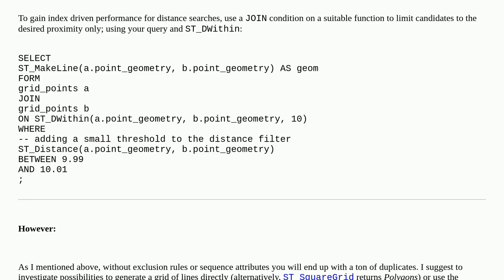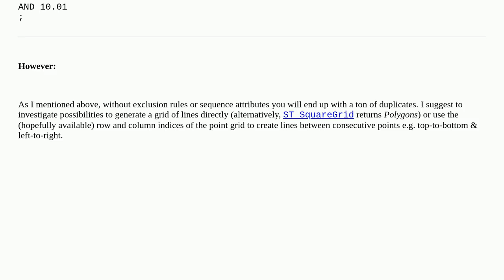Join a point with adjacent point from list of points in PostGIS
A special thanks goes out to the community

  postgis postgresql pgrouting